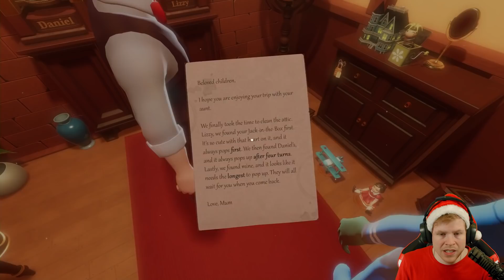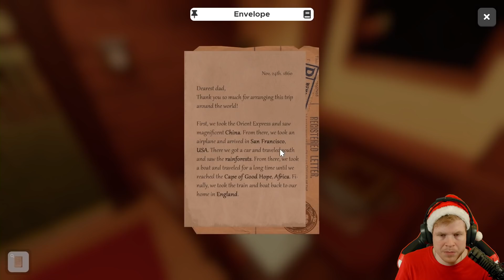Lucka 21 - Marcus Julkalender 2021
► Spel: ?